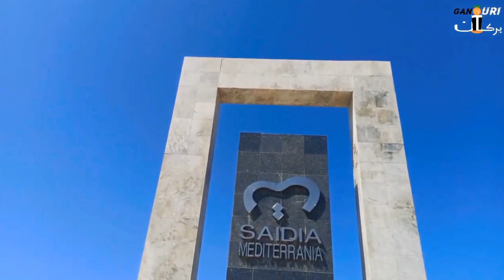السعيدية دخول الجالية المغربية وغلاء الأسعار saidia maroc plage 🇲🇦